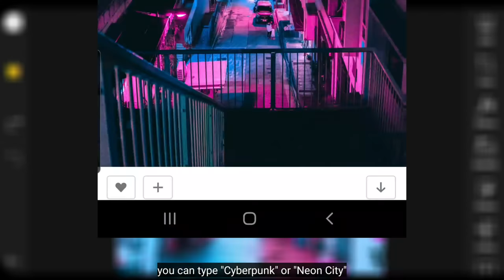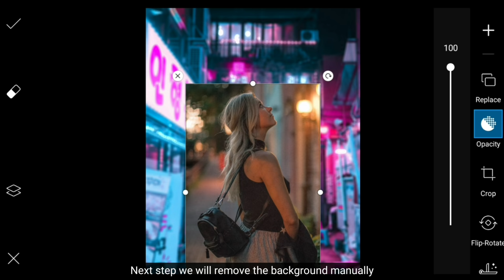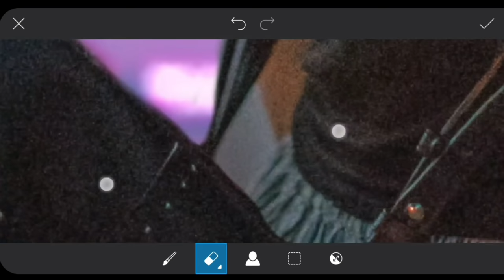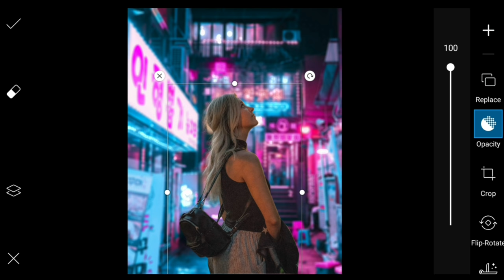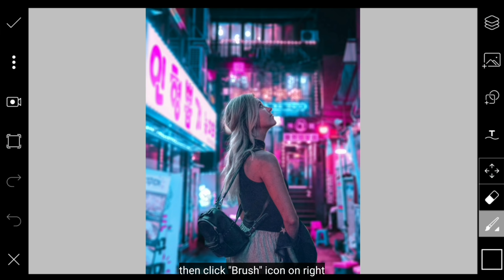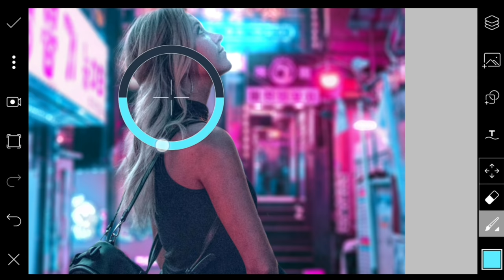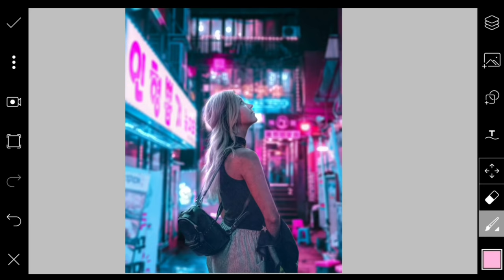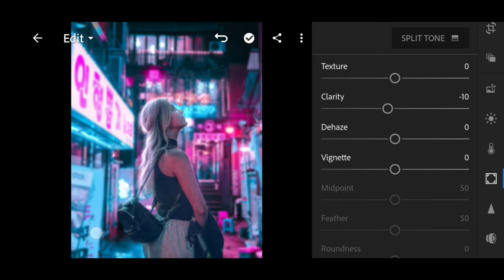PicsArt Tutorial - Edit CYBERPUNK Effect (Changing Background) | Deny King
Stock Photo :
Girl :
City :
Photo by Steven Roe on Unsplash